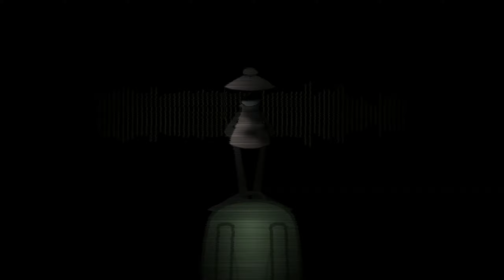O N L Y O N E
FLP COMING SOON

TAGS DWABOUT IT